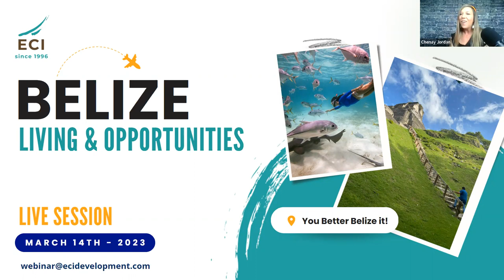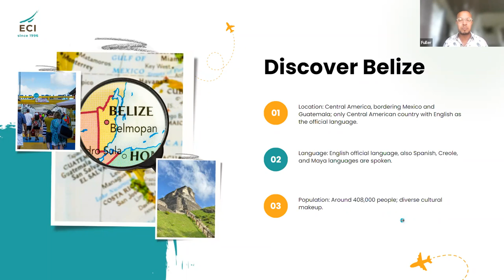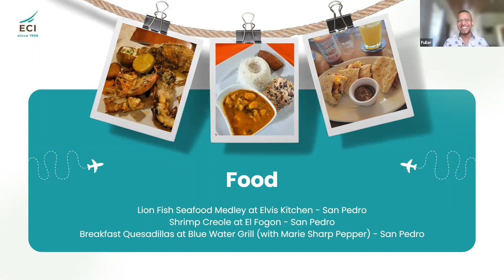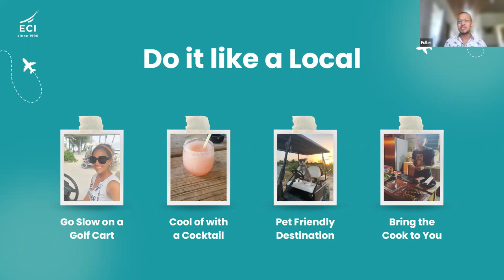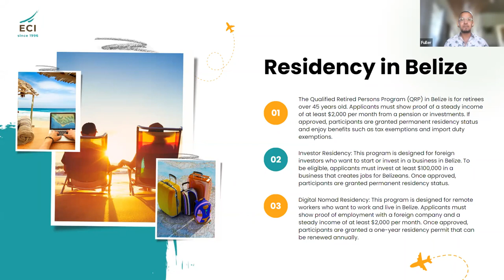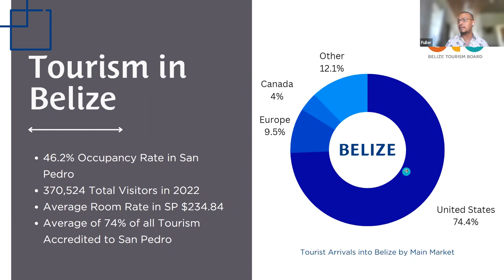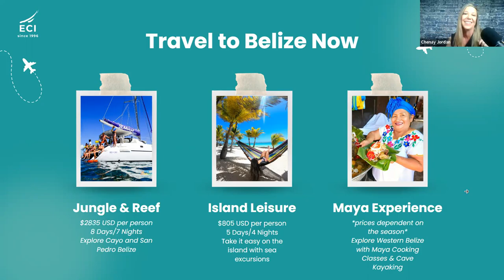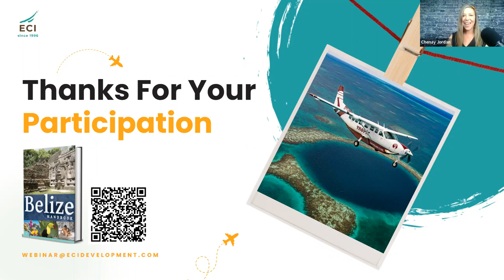ECI - Belize Living and Opportunities Webinar - March 2023